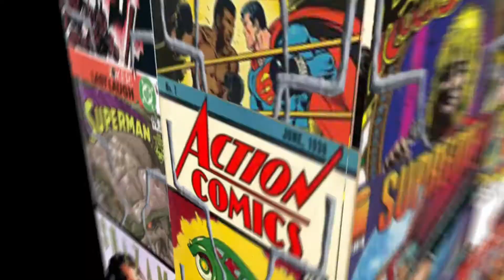Avengers Time Line Issues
Avengers avengers The Spinner Rack Video Created By the Spinner Rack